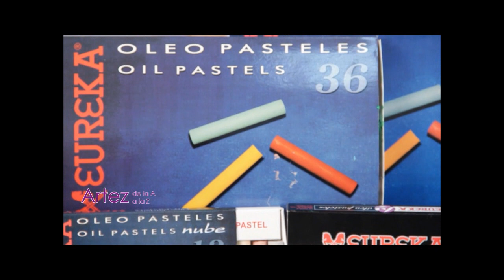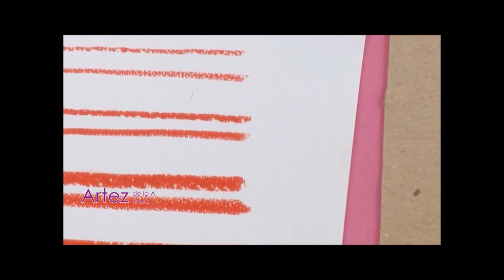Como se usa el oleo pastel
Desde el taller de ArteZ, la artista Mirta Alonzo muestra las técnicas básicas para usar óleo pastel de la marca Eureka en la composición de una obra o trabajo de arte decorativo.